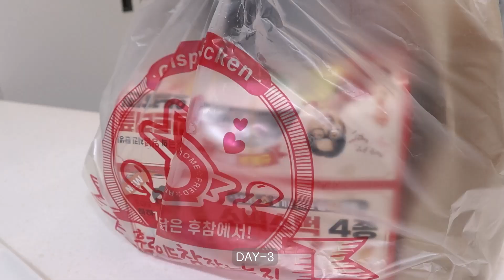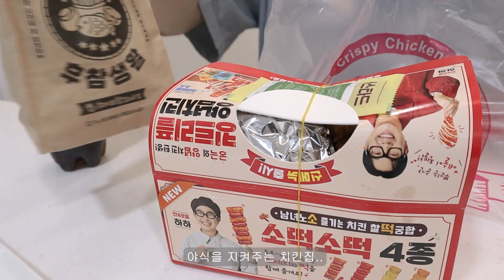ENG ) VLOG 자취생 브이로그🤫 에어프라이어로 실패 없는 멘보샤🍤 만들어 먹는 자취 일상 l 크래미 볶음밥🍚, 후참잘🍗, 부추전, 김치비빔국수, 삼겹살🥓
안녕하세요 :)
민성국 Msg입니다 !
이번 주에는 비 온 뒤 날씨가 너무 좋아서 덩달아 기분도 좋았던 거 같아요 😁😁
저는 이번 주에도 역시 맛있는 한 주를 보냈습니당🤗
집에서 에어프라이어로 멘보샤도 만들어 먹어봤는데 느끼하지 않게 먹기 딱 좋았어요 😆👍
만드는 것도 생각보다 어렵지 않았고 맛도 좋아서 다음에 또 만들어 보려고요😎
크래미 볶음밥도 마라 소스를 이용해서 만들어 봤는데
생각보다 너무 맛있었어요-!
김치비빔국수에 부추전도 너무 잘 어울리고
엄마가 만들어 주신 곱창전골 덕분에 따뜻한 한 주를 보냈답니당😋
감사합니다 🙇‍♂️